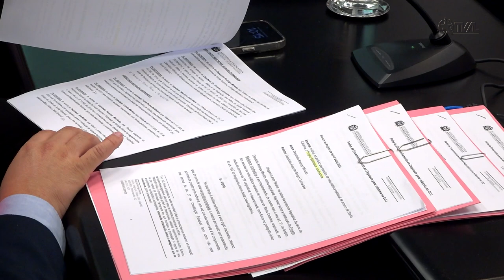É Notícia - CCJ aprova projetos que ampliam direitos de pessoas com doenças em SC - 20/06/23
Durante a reunião da Comissão de Constituição e Justiça (CCJ) desta terça-feira, (20/06), foram aprovados dois projetos de leis que ampliam direitos de pessoas com doenças como a esclerose lateral amiotrófica (também conhecida como ELA) e a fibrose pulmonar. Sob relatoria do deputado estadual do PSD Napoleão Bernardes, a iniciativa equipara o diagnóstico dessas duas doenças à pessoas com deficiências.